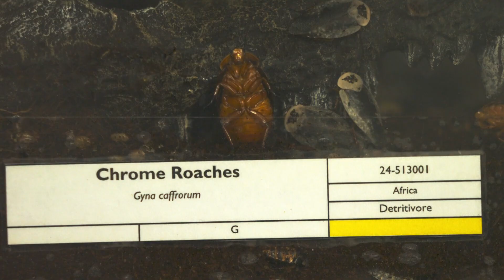Researchers studying fireflies at northern Colorado marsh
Colorado is not known for fireflies, but a population is thriving at a Larimer County wetland. Butterfly Pavilion researchers want to know why.

9NEWS (KUSA) is located in Denver, Colorado.